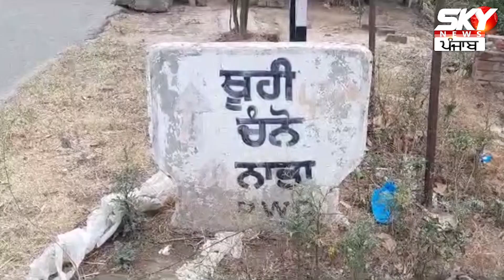ਚੋਰਾਂ ਨੂੰ ਮੋਟਰਸਾਈਕਲ ਚੋਰੀ ਕਰਨਾ ਪਿਆ ਮਹਿੰਗਾ ਲੋਕਾਂ ਨੇ ਪਹਿਲਾਂ ਕੀਤੀ ਛਿੱਤਰ ਪਰੇਡ ਫਿਰ ਕਰਤਾ..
ਚੋਰਾਂ ਨੂੰ ਮੋਟਰਸਾਈਕਲ ਚੋਰੀ ਕਰਨਾ ਪਿਆ ਮਹਿੰਗਾ
ਲੋਕਾਂ ਨੇ ਪਹਿਲਾਂ ਕੀਤੀ ਛਿੱਤਰ ਪਰੇਡ ਫਿਰ ਕਰਤਾ...